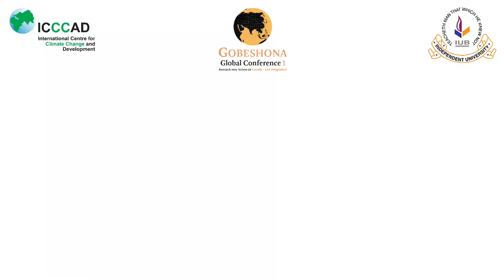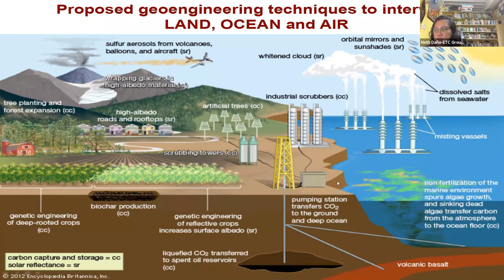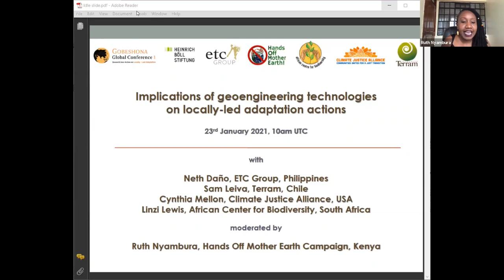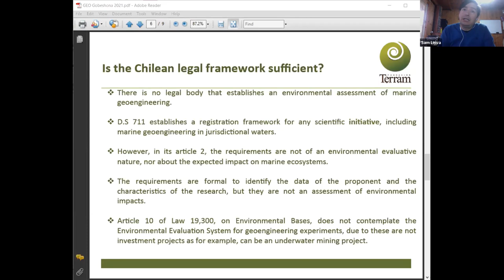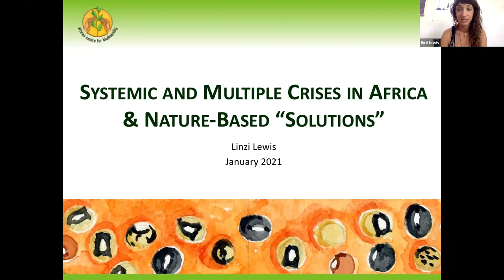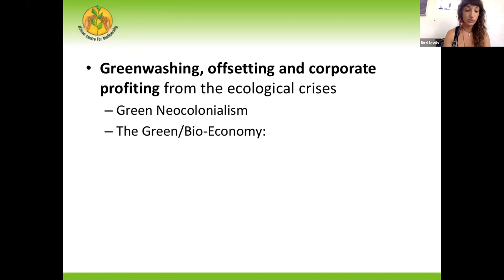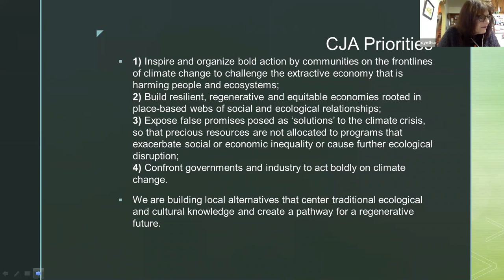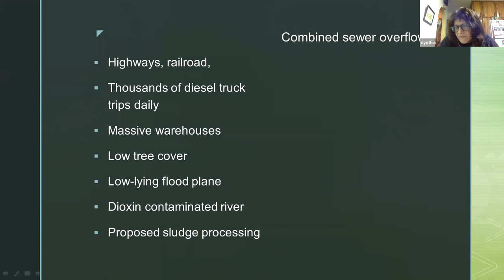Gobeshona Global Conference- Day 6 Session 6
Speakers
Neth Daño(Panelist)ETC Group, Philippines
Sam Leiva(Speaker)Fundación Terram, Chile
Cynthia Mellon(Speaker)Climate Justice Alliance, USA
Linzi Lewis(Speaker)African Center for Biodiversity, South Africa
Ruth Nyambura(Speaker)Hands Off Mother Earth Campaign, Kenya